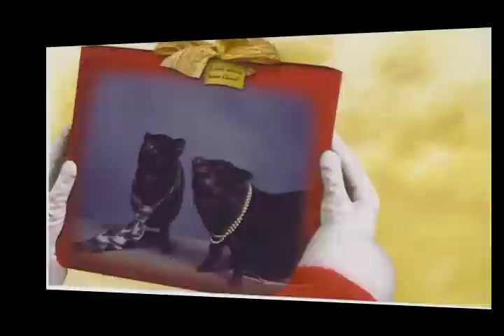Potbellied Pig Photo Gallery #1 (CPPA)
Here is a gallery of photos of pet potbellied pigs.  Many of these pigs were rescued through the California Potbellied Pig Association and various other rescue clubs and sanctuaries across the country.